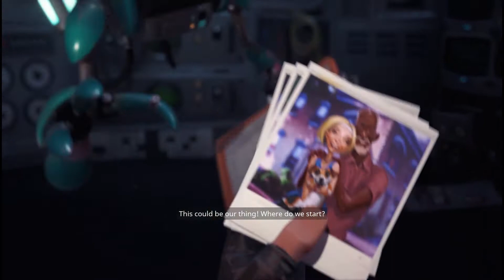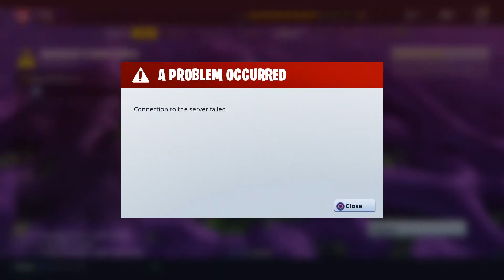Fortnite I can build it soooooooooooo good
First run at this, lets see what happens!!!